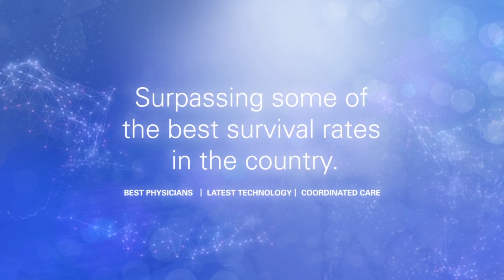The Smarter Choice For Care - Kirk Davis | MIddlesex Hospital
Kirk Davis, lung cancer survivor, catches his granddaughter. The Smarter Choice for Care. Middlesex Hospital